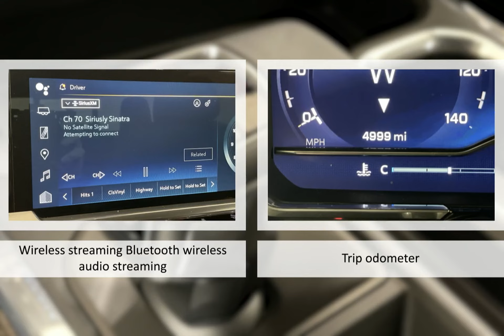2024 Chevrolet Silverado 1500 Lexington Georgetown Nicholasville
2024 Chevrolet Silverado 1500   Dan Cummins Chevrolet Buick of Georgetown is proudly serving our friends and neighbors in Lexington, Georgetown, and Nicholasville.